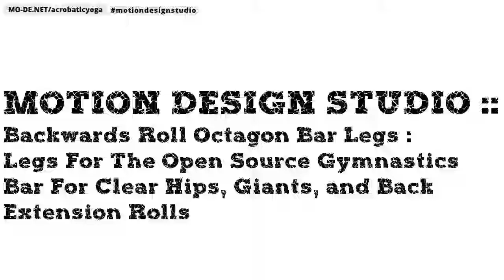MOTION DESIGN STUDIO :: Backwards Roll Octagon Bar Legs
MOTION DESIGN STUDIO ::
Leg For The Open Source Gymnastics Bar For Clear Hips, Giants, and Back Extension Rolls

TOTAL COST = $5 USD
PARTS :
- Wood 2 by 4 ( nominal size 2 inches by 4 inches )
- Wood glue

These legs will allow for a larger variety of uses.  They prevent the bar from rolling.

I create lots of how-to videos on various topics within philosophy and social sciences, partner acrobatics, partner dancing, automotive repair, product invention/innovation/repair/construction, and computer programming.

It has been my passion to give back in this way over the last 15 years and it consumes lots of time, money, and hardware. Now, I am asking for your support. If you would like to support my costly endeavor because you agree with the power of open source and that knowledge should be set free, please help me procure some of the items on my Amazon Wish List to help me continue to help you.